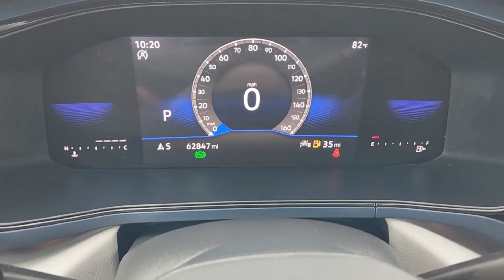2022 Volkswagen Taos SE Houston, Bellaire, Missouri City, Fresno, Pearland TX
Pre-Owned 2022 Volkswagen Taos SE available at Davis Chevrolet Houston located in 2277 S Loop W, Houston, TX, 77054. Servicing the Houston, Bellaire, Missouri City, Fresno, Pearland area.
Please mention the stock 26159M when you contact the dealership for this vehicle.

You just found the  2022  Volkswagen Taos.  This versatile Taos delivers practical convenience and modern comfort. Fun to drive and up for the adventure, it was designed with today's lifestyle in mind.
 These are just some of the great options this vehicle comes with: Pre-Collision System, Keyless Entry, Back-Up Camera, Satellite Radio, Remote Engine Start, Keyless Start, Heated Mirrors, Premium Sound System, Blind Spot Monitor, Alarm. Make your daily drive a joy in this well-equipped Taos. Come in for a test drive. Our team will make it the best part of your day.